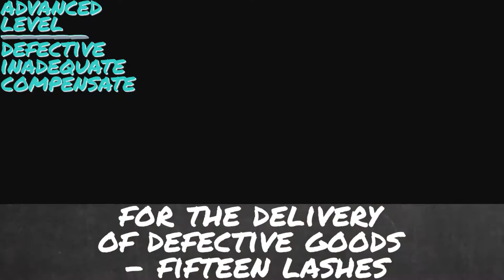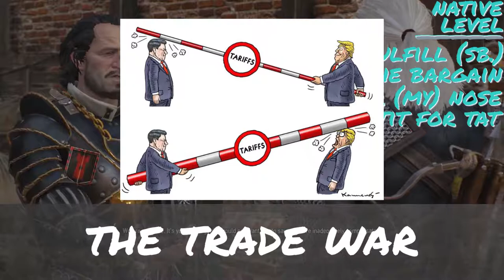LEARN ENGLISH from WITCHER 3 - The Beast of White Orchard - [W3 - L6]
Learn to speak English in this 'Witcher 3' English lesson. Chapter 3 - 'The Beast of White Orchard'. These ESL lessons are targeted towards advanced English learners that want to improve their English through their favourite computer games. Advanced vocabulary lesson.